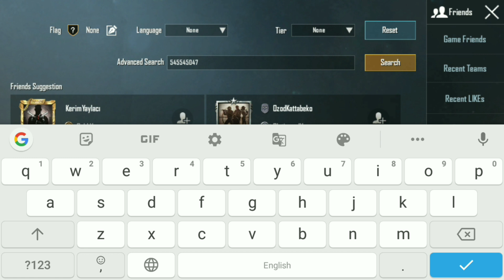Pubg Mobile Free Popularity 2000 Increase your popularity | Free Diamond & Firecracker Popularity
In this video How to get free Popularitys Free diamond & firecrackers